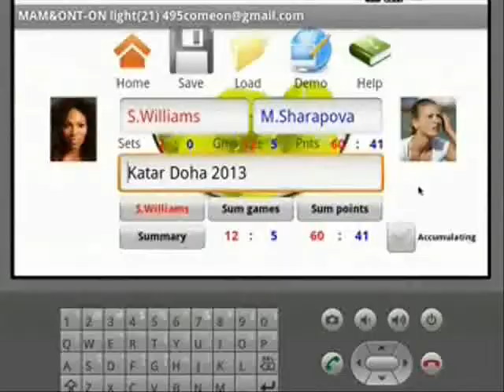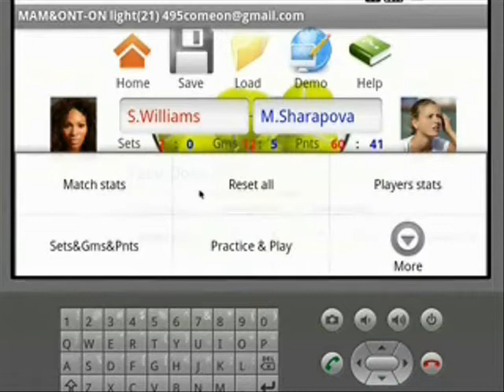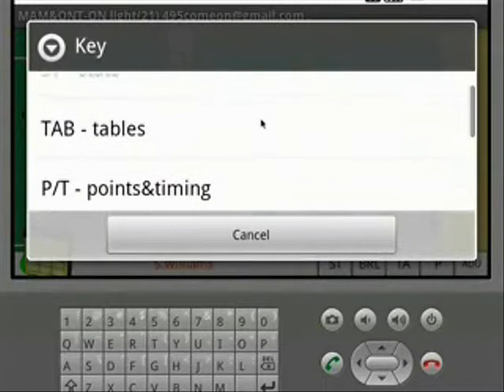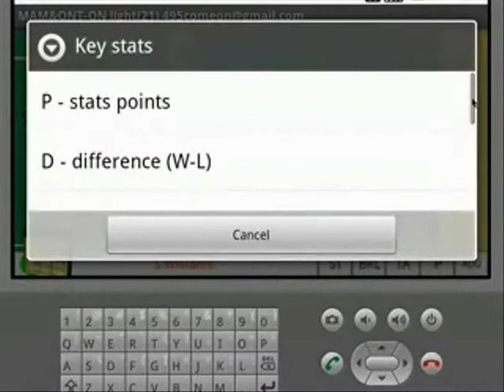S.Williams vs M.Sharapova mamont on#2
Tennis.S.Williams vs M.Sharapova. Innovative interaction tactic navigator. Coaches and Parents can capture information on own matches. mamont-on. Black & White Dead Line. Интерактивный навигатор тактики тенниса. С.Вильямс против М.Шараповой. У последней черты.